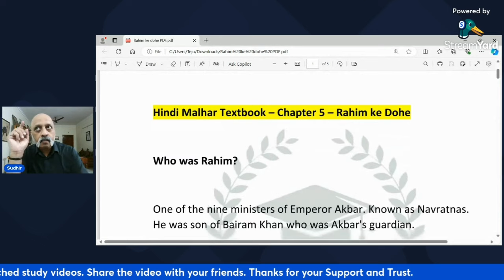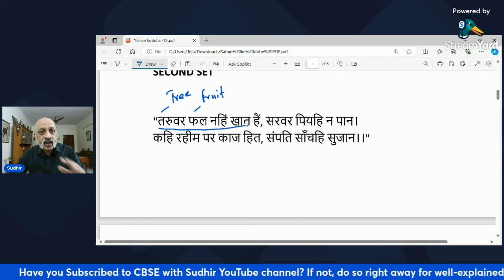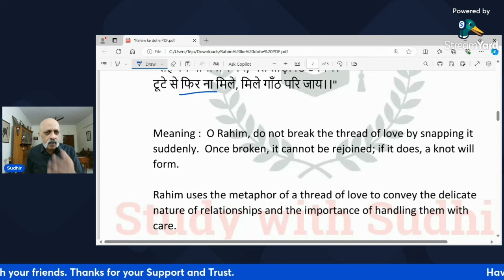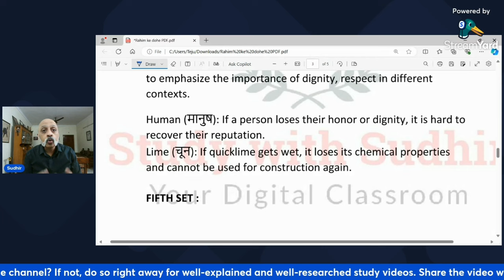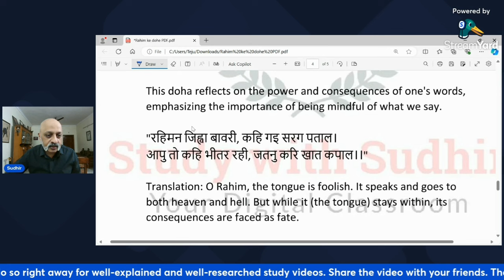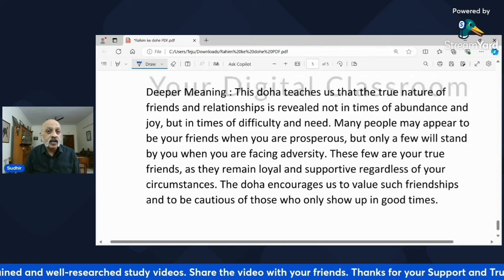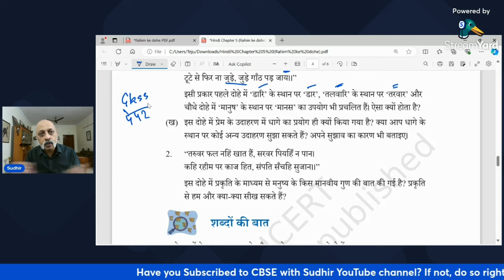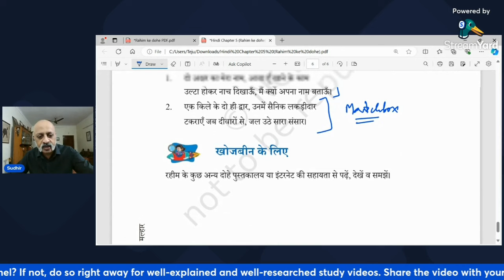Rahim ke Dohe | Class 6 Hindi Malhar - Chapter 5 | With Answers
The entire Hindi syllabus for CBSE Class 6 as per the new NCERT Textbook - Malhar - is being taught on this channel.

Also taught are English, Maths, Science and Social Science.